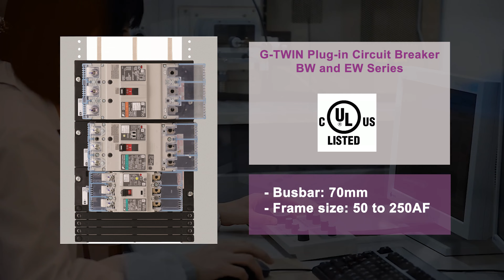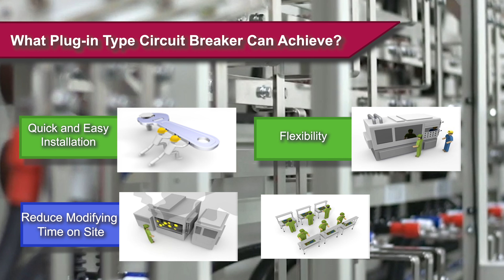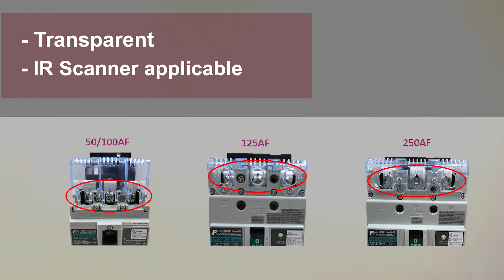Introducing NEW G-Twin UL Plug-In Series